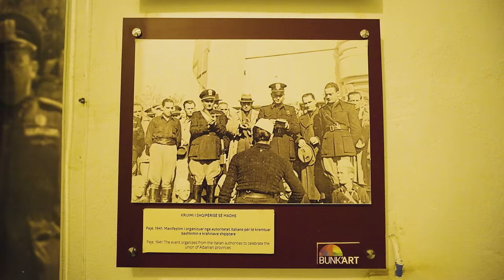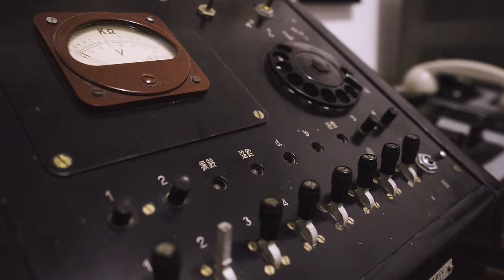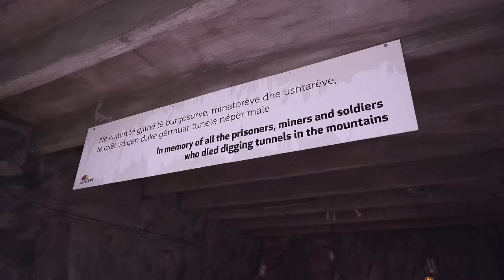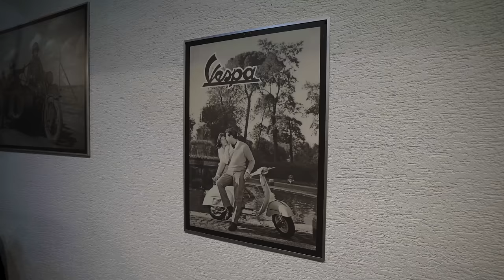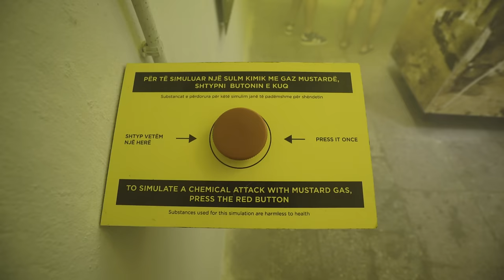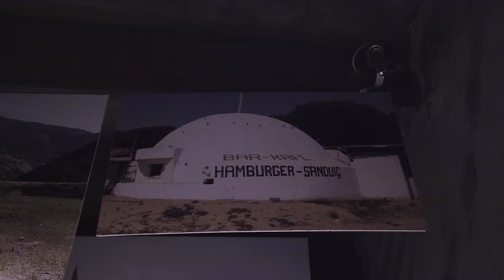The 750,000 Bunkers of Albania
Bunkers! Albania's most visible uniqueness. A negative that's so definitive of the nation that it has almost become a positive.